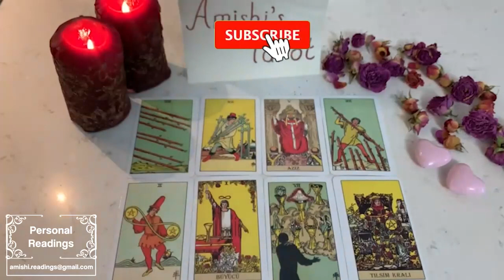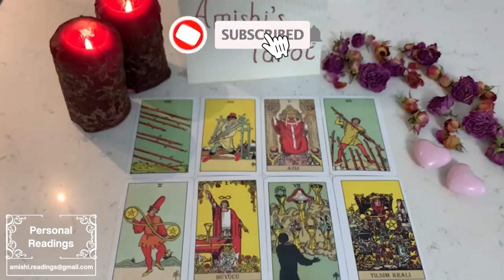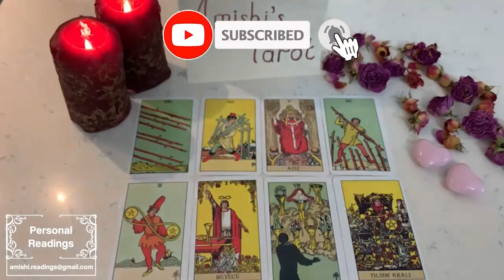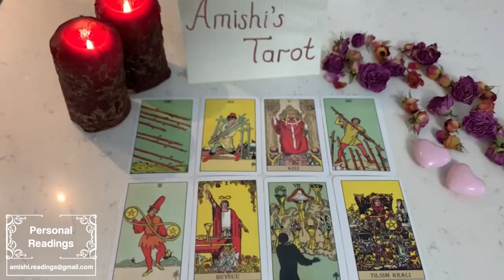GEMINI 🏇 They are in love with you and have alot they wanna say to you. September 2023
IGNORE THIS

Gemini Love
Gemini 2023
Gemini today
Gemini September